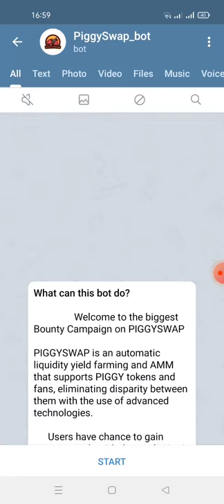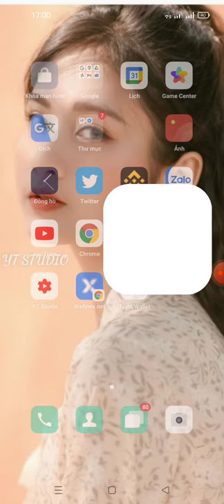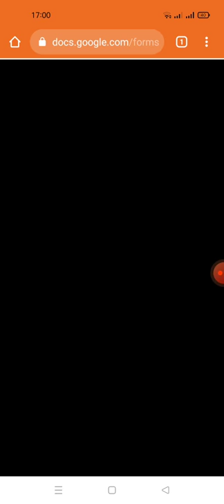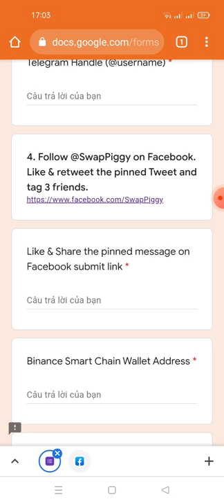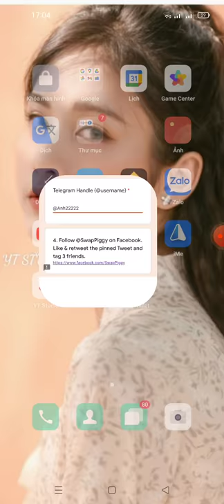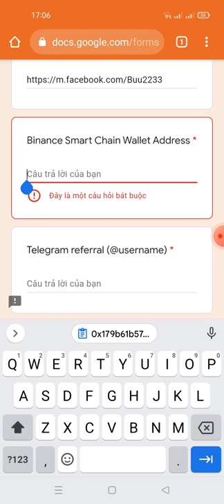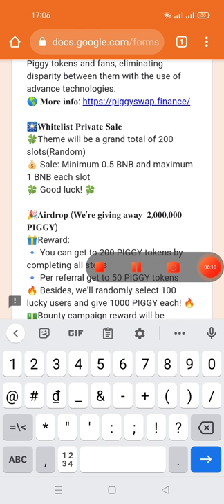hướng dẫn nhận 200 token PIGGY từ sàn PIGGY SWaP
Link fom